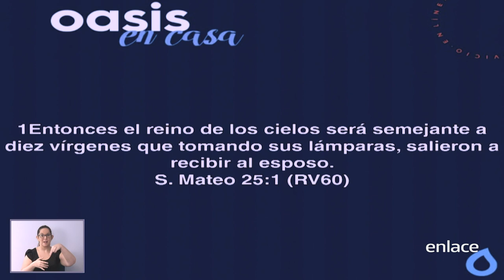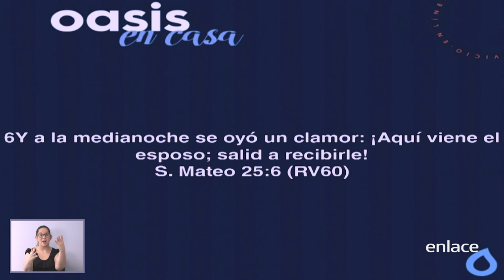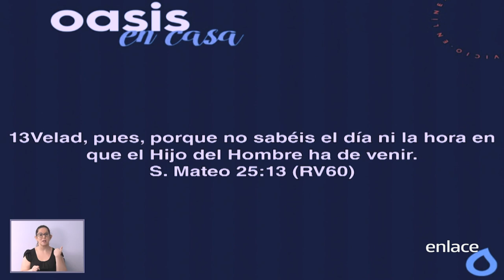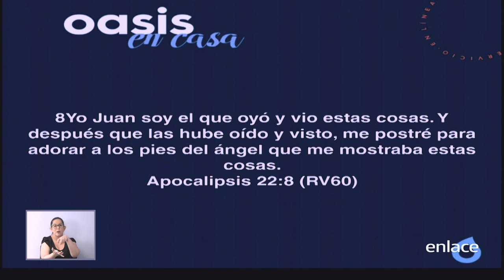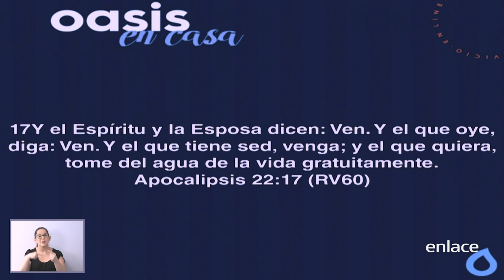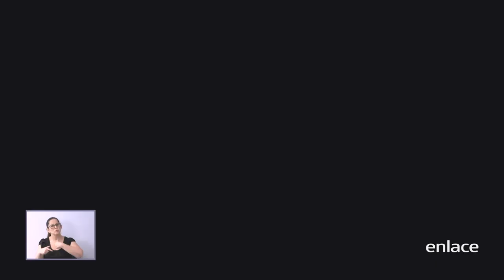Una verdadera relación con el Espíritu Santo - Oasis - Enlace TV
En este tiempo es importante estar en comunión con Dios y recibiremos la llenura del Espíritu Santo,